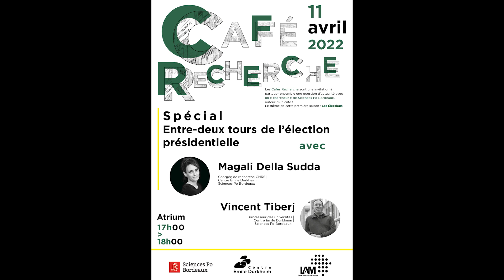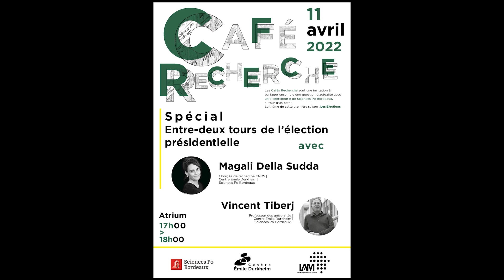CaféRecherche Spécial entre-deux tours de l'élection présidentielle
Cafés Recherche de Sciences Po Bordeaux, du Centre Émile Durkheim (CED) et Les Afriques dans le Monde (LAM)

📩Spécial entre-deux tours de l'élection présidentielle
💬avec Magali Della Sudda (chargée de recherche CNRS Centre Émile Durkheim | Sciences Po Bordeaux) & Vincent Tiberj (chargée de recherche CNRS Centre Émile Durkheim | Sciences Po Bordeaux)

Les Cafés Recherche, c'est quoi ?
L’objectif de ces rencontres, mensuelles, est triple :
▪Partager un temps de convivialité (un jour il y aura même du café !)
▪Donner à voir les travaux de recherche des équipes de LAM et du CED
Permettre aux collègues de Sciences Po Bordeaux de bénéficier, en tant qu’individu/ citoyen·ne, de l’expertise du/ de la chercheur·se next door sur les sujets de société et/ ou d’actualité qui les intéressent